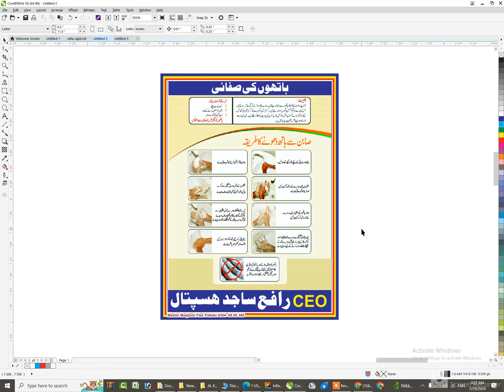HAND WASH MEDICAL HOSPITAL FLEX CHART PNG FILE | Master Maqbool Flex Graphic Designs